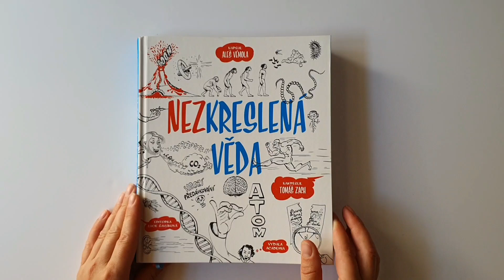NEZkreslená věda - kniha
Na základě animovaného seriálu NEZkreslená věda nyní vychází stejnojmenná kniha, která obsahuje nejsledovanější díly prvních pěti řad oblíbeného seriálu.

Rozsvítit žárovku, polknout prášek, zapnout počítač – to všechno nám připadá docela normální. Jenže za každou z těch věcí se skrývají geniální vědecké objevy a vynálezy. Ty představuje animovaný seriál NEZkreslená věda. Nyní si vědu zábavně a nezkresleně můžete užít i offline, vychází totiž v knižní podobě.

Knihu vydalo Nakladatelství Academia. Koupíte ji v knihkupectvích Academia nebo v e-shopu s 20% slevou.

Editorka: Lucie Šavlíková
Grafička: Magdaléna Lindaurová
Ilustrace: Tomáš Zach
Podle scénáře Aleše Vémoly
Produkce: MAUR film s. r. o.